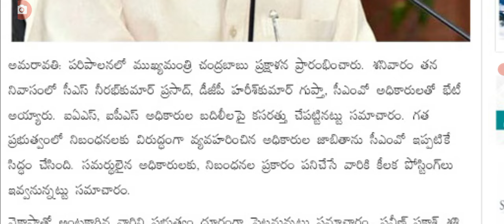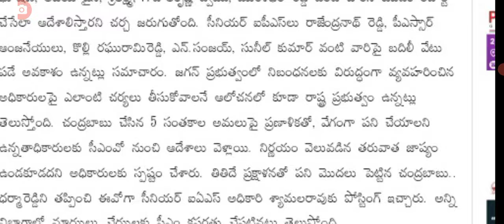ఉద్యోగులకు కీలక విషయంపై సీఎస్తో చంద్రబాబు భేటీ ap CM Chandra Babu meeting with CS.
hello everyone today update is AP CM Chandra babu  meeting with CS.@Anandsocialzone